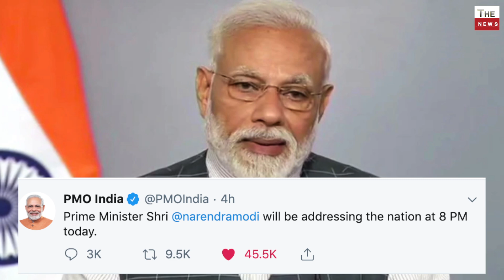नीतीश कुमार का मोदी के कदम का समर्थन Narendra modi addressing the nation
will be addressing the nation